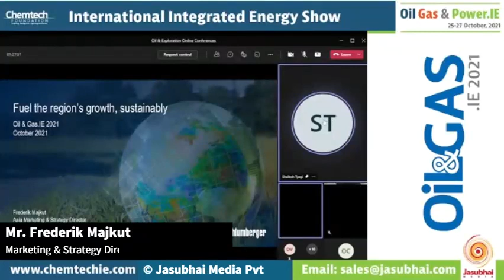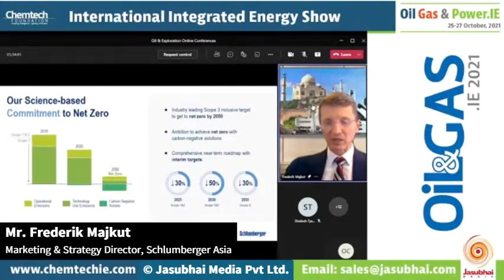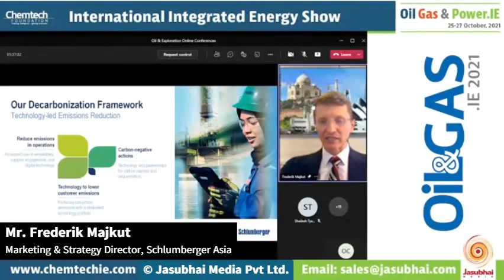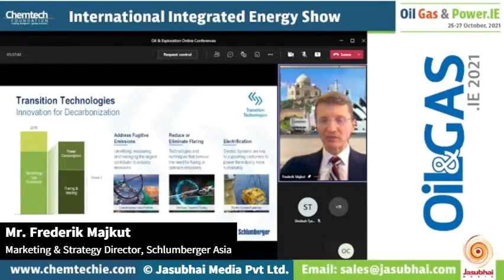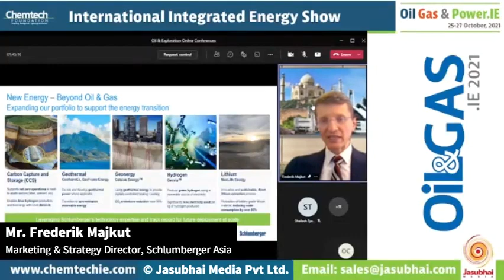Mr. Frederik Majkut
Marketing & Strategy Director, Schlumberger Asia
Topic : Reducing Carbon footprint for Oil & Gas operations